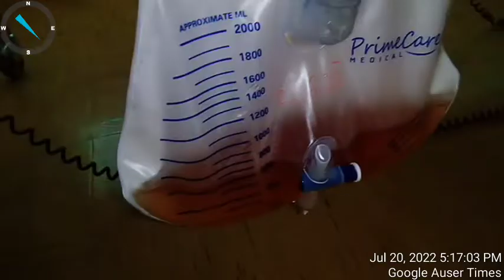Father finally well hydrated on July 20th, 2022 with urine excesively dark due to prior days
Father finally well hydrated on July 20th, 2022 with urine excessively dark due to prior days